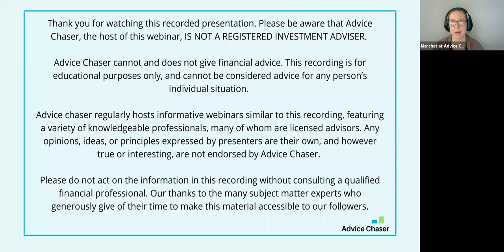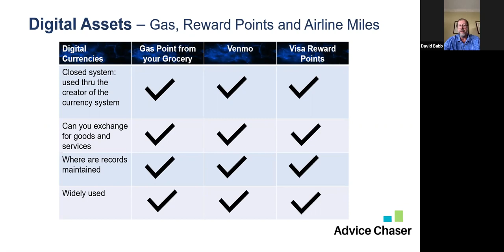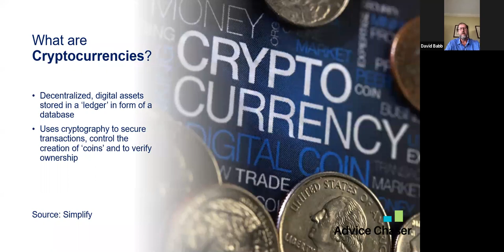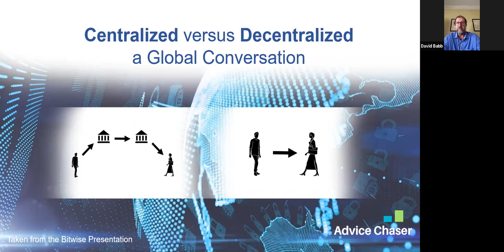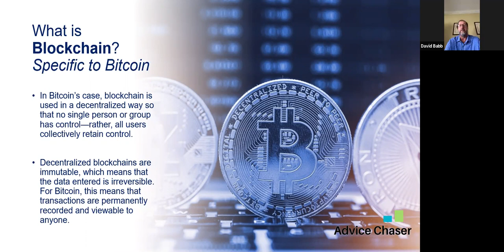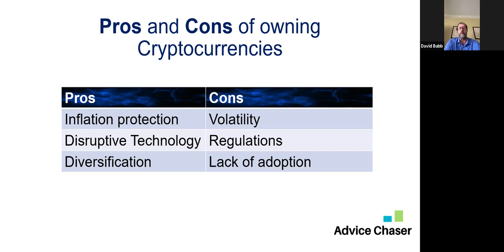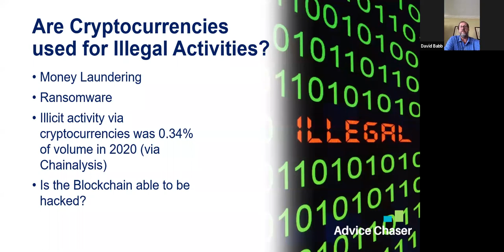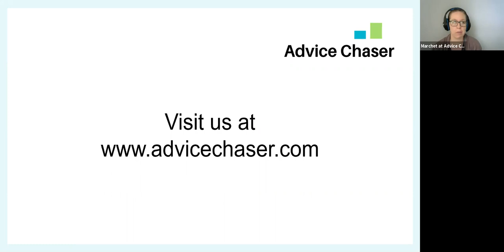Cryptocurrencies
Cryptocurrency is a fairly new player on the financial stage, and it’s hard to say if it lives up to the hype. This webinar will address what cryptocurrency is, how blockchain works, and how this technology will disrupt the financial sector in the future.